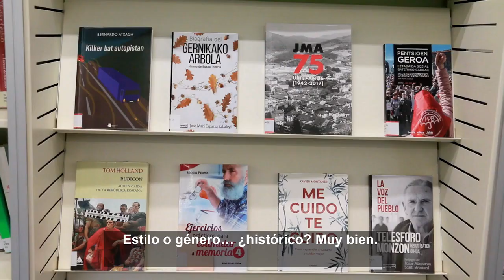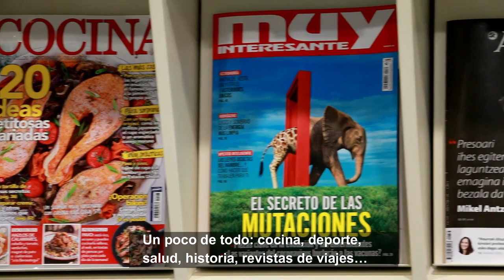Biblioteka Etxera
Vídeo realizado por la Biblioteca de Arrasate-Mondragón para impulsar el servicio de integrar a la gente anciana como usuarios de la biblioteca. Las propias trabajadoras llevamos libros, DVDs y revistas a casa de las personas que tienen dificultades para desplazarse a la biblioteca.
Biblioteca a domicilio está dirigido a personas mayores de 80 años residentes en Arrasate. En un principio, el servicio se proporciona en el centro urbano y más adelante queremos llegar hasta los barrios rurales.
Los destinatarios principalmente son las personas adultas, mayores de 80 años del municipio que por problemas de movilidad, enfermedad, etc no puedan acceder a la biblioteca ni utilizar sus servicios de modo presencial.
El contenido del vídeo presenta la actividad en euskera con subtítulos en castellano explicando el proyecto y los pasos a seguir.
A partir de la difusión del vídeo tenemos varias personas que solicitan este servicio de manera regular.
La interactuación directa de la bibliotecaria en el domicilio es más humana y cercana que en el edificio oficial.